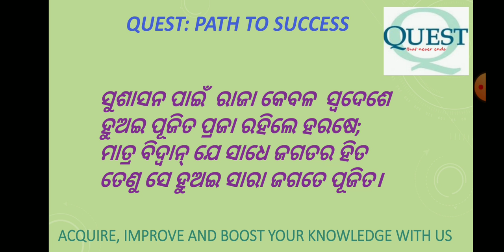୧୨ ଜୁଲାଇ (ମଲାଲା ଦିବସ) ଉପଲକ୍ଷେ...